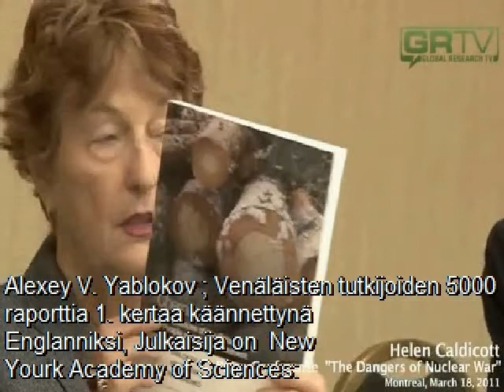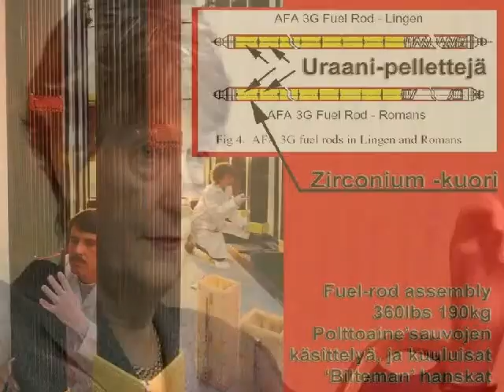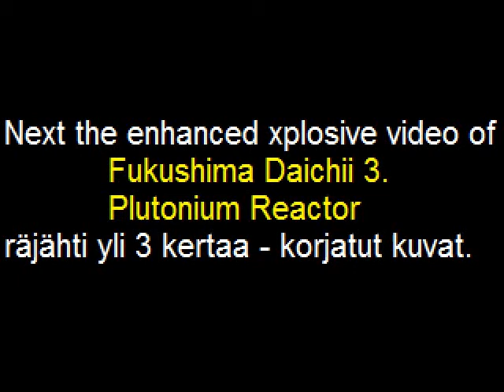Fukushima Daichii 3. reaktori - Japanin katastrofi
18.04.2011 Dr. Helen Caldicott GRTV: "Japan Nuclear Disaster - Worst Ever..."
Japanin Tsunami - Koko Pohjoisen Pallonpuoliskon Ydinsäteilytys menossa. Miksi lehdistö on ohjelmoitu vaikenemaan?

Dr. Helen Caldicott GRTV
Lehdistökonferenssi Montreal 18. huhtikuuta 2011

See Another from her: vimeo DOTcom/22579986

Whatabout radiation? Check these:

Clay
Zeolite